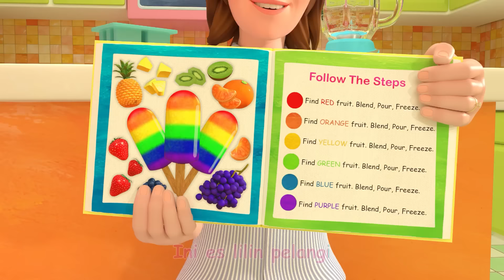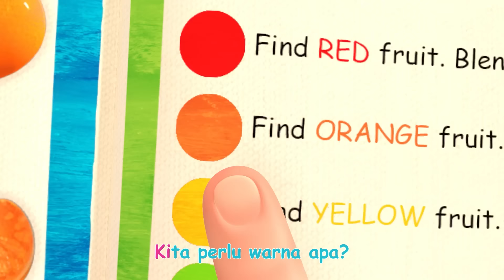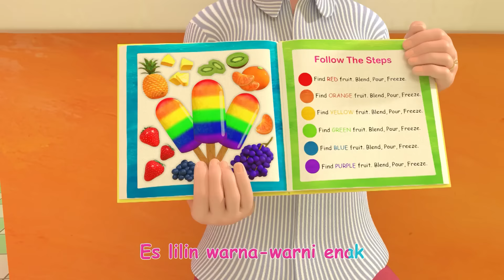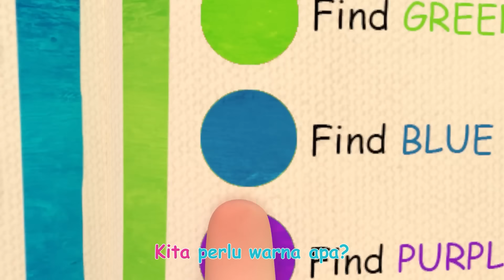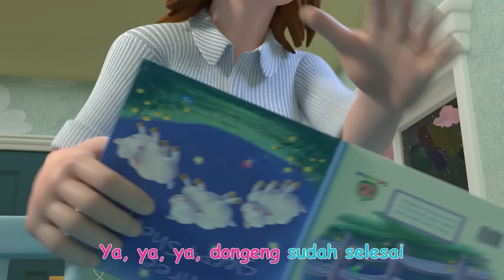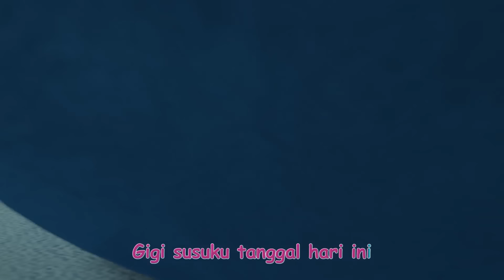Lagu Terima Kasih (Di Kelas) | CoComelon Bahasa Indonesia - Lagu Anak Anak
00:00 Lagu Terima Kasih (Di Kelas)
02:39 Kakek Macdonald
04:40 Roda di Bus
07:30 Lagu Cuci Tanganmu
10:03 Lagu Peregangan dan Olahraga
11:58 Lagu Luka
14:46 Lagu Warna
18:23 Lagu Bersiap Ke Sekolah
20:59 Keluarga Jari
22:48 Kepala Pundak Lutut
25:04 Sayangi Hewan
27:28 Lagu Taekwondo
29:57 Lagu Sarapan
31:52 Apa yang Membuatmu Senang
34:44 Lagu Pantai
36:52 Lagu Tertawa
38:34 Lagu Membantu
40:53 Kura-kura dan Kelinci
43:50 Hari pertama Sekolah
46:06 Kalau Kau Suka Hati
48:16 Ya Ya Lagu Waktunya Tidur
51:16 Lagu Gigi Tanggal
53:28 Skidamarink
55:28 Lagu Bersih-bersih
57:39 Lagu Sakit